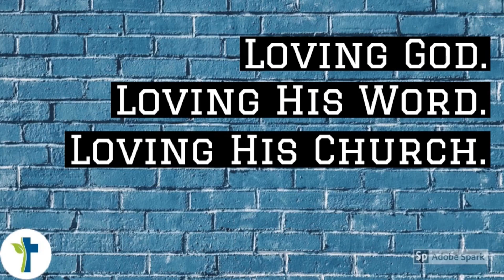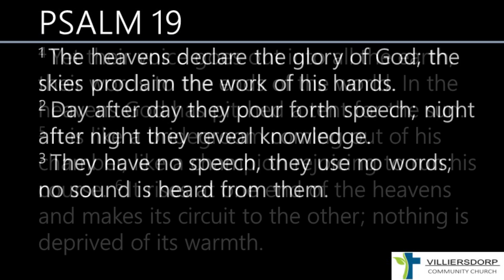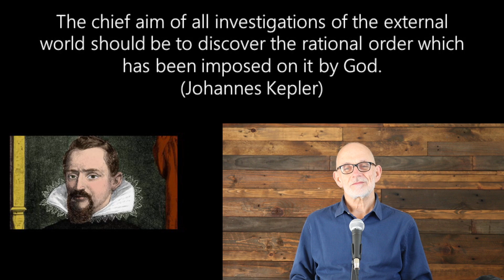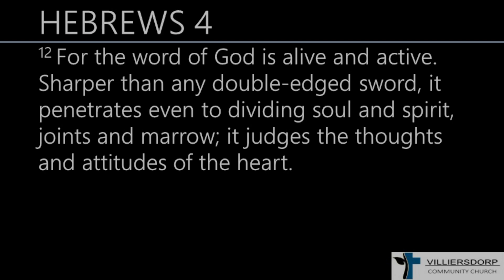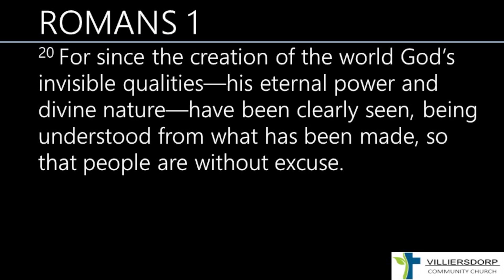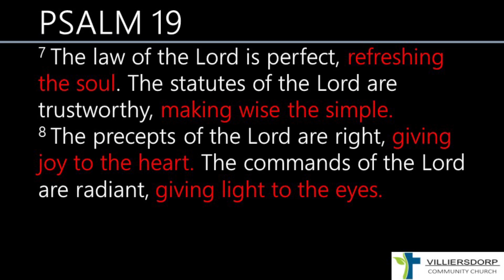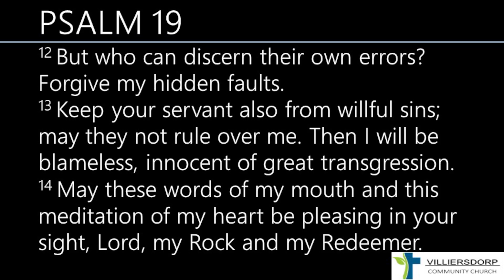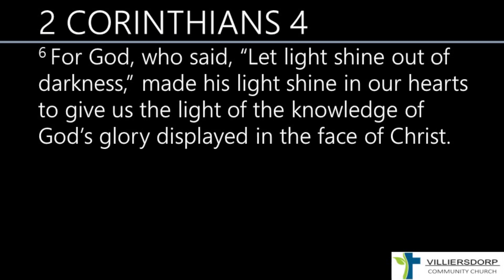Why is God so serious about the Bible? | VCC Sermon 15/09/2024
Should we believe the Bible? Is it truly God's Word?

Song for today:
CityAlight – There is one gospel:

Please consider supporting VCC financially:
From inside South Africa:
 Bank: ABSA
 Account name: Villiersdorp Community Church
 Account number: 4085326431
 Please use your surname as a reference

Transfer from outside South Africa (SWIFT transfer):
Bank Name: Absa Bank Swift Code: ABSAZAJJ
Bank Address: 15 Troye Street, Johannesburg, 2001
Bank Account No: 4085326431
Branch code/Bank number: 632005
Account Name: Villiersdorp Community Church Church
Address: 19 Van Riebeeck St, Villiersdorp, 6848

 @Villiersdorp Community Church